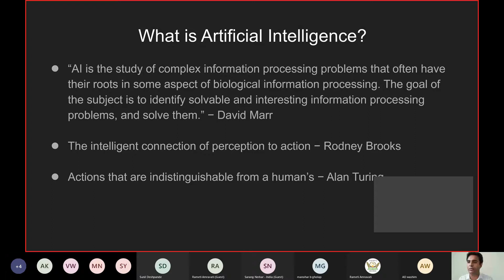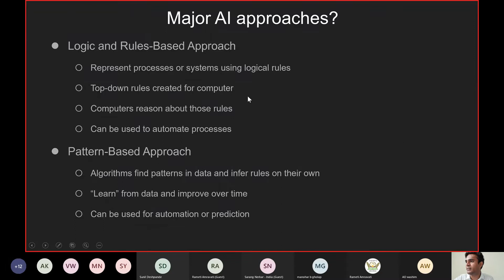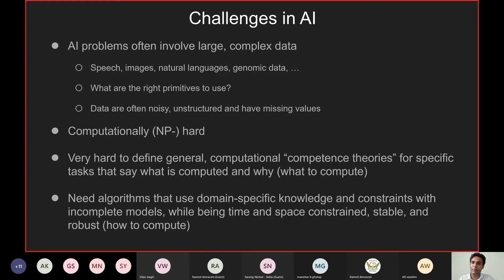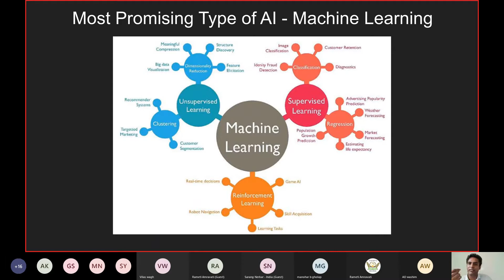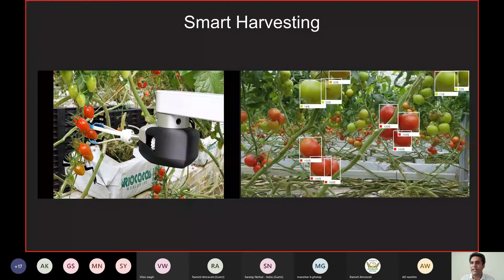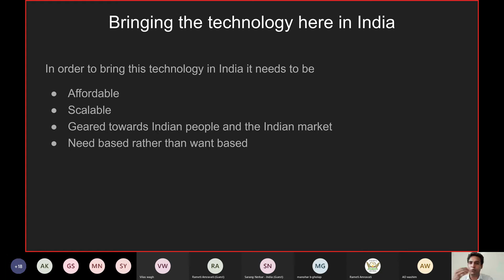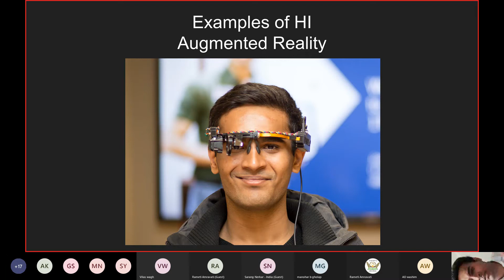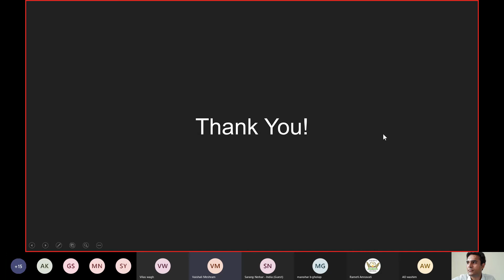कृत्रिम बुद्धिमत्ताचा कृषि क्षेत्रात वापर विषयक प्रशिक्षण (श्री. सारंग डी. नेरकर) Part - 1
Regional Agriculture Extension Management Training Institute. (RAMETI) - AMRAVATI
प्रादेशिक कृषि  विस्तार व्यवस्थापन प्रशिक्षण  संस्था , (रामेती )अमरावती